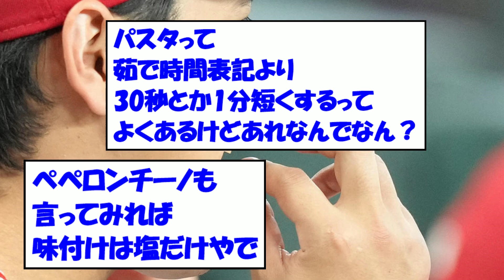大谷翔平「パスタは塩で食べる」驚きの私生活密着24時！摂取カロリーへのこだわり「二刀流の天才の作り方」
音源　OtoLogic
VOICEVOX　四国めたん